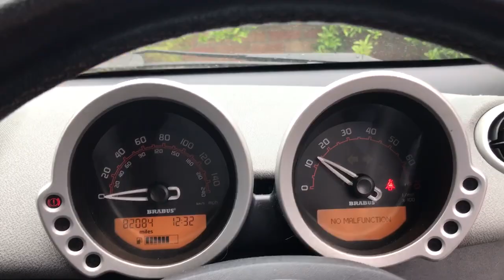Smart ForFour Brabus 2